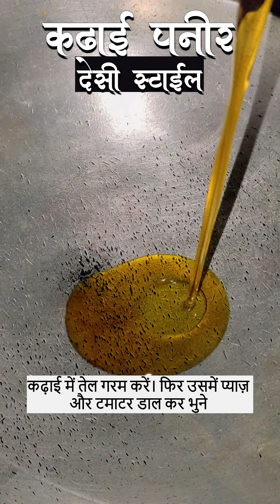कड़ाई पनीर कुछ हट के..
Hi, i am  Abhi Verma. Our channel is all about Street food, Homemade Food, Recipe and Food Vlogs.  We Post Contents Daily.